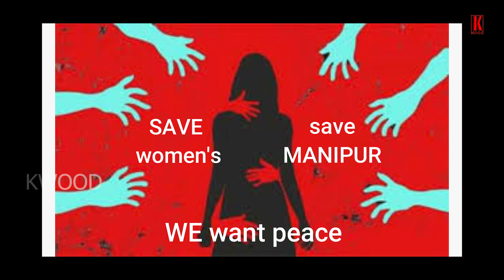KWOOD public openion... speaks about Manipur issues.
K WOOD CHANNEL- சினிமா, செய்தி, விளையாட்டு, அரசியல், சமையல், படம், வெப் செரிஸ் அனைத்திற்கும்

K WOOD  is a channel which covers all News, Sports, Politics, Travel, Cooking, Celebrity interview, Movie & Web series reviews.
The main aim of the channel is to give quality videos to people of Tamilnadu.